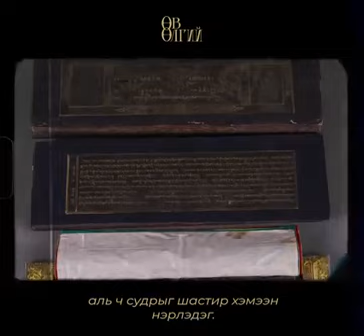Олон улсын өв "Монгол шунхан данжуур” 226 боть их хөлгөн судрыг танилцуулж байна.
Бурхан багшийн их дүйчин өдөрт зориулж Монгол Улсын түүх соёлын хосгүй үнэт өв, Юнеско “Дэлхийн дурсамж” хөтөлбөрийн Олон улсын өв "Монгол шунхан данжуур” 226 боть их хөлгөн судрыг танилцуулж байна.